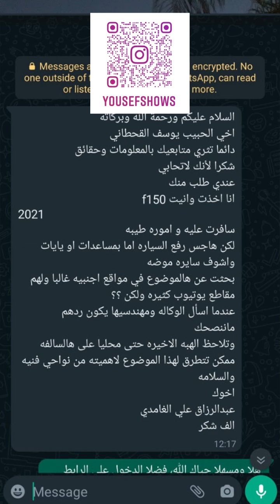عندي وانيت وابي اسويله رفعه - مع المهندس يوسف القحطاني